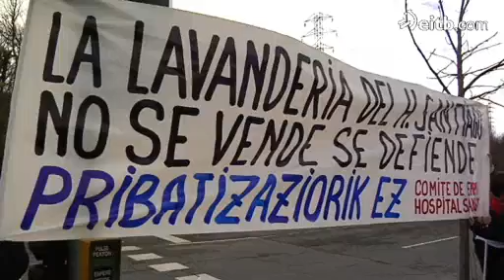Los príncipes inauguran la nueva lavandería de Indesa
Los príncipes de Astuarias han llegado bajo fuertes medidas de seguridad a la nueva lavandería de Júndiz. Fuera, los trabajadores han denunciado las condiciones laborales en las que trabajan.